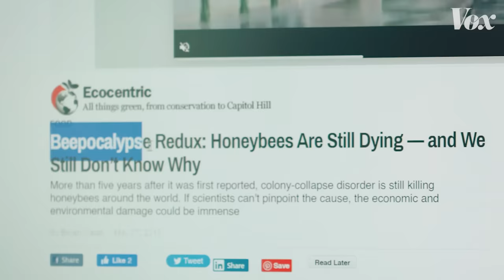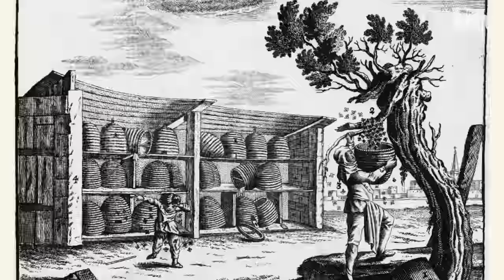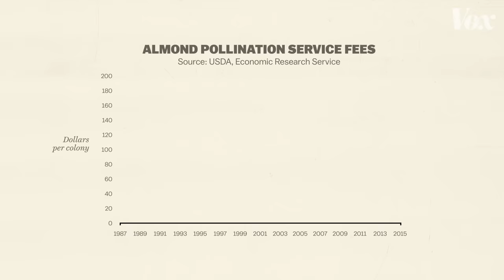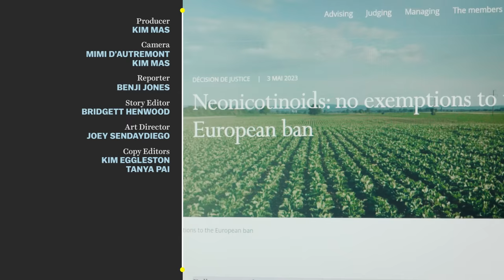What we get wrong about saving the bees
Honeybees get a ton of attention, but they’re not the ones who need help.

Every year there are alarming headlines about honeybees in the US. Each one highlights some grim facts about the fate of these insects and the subsequent fallout: Colonies are collapsing, beekeepers are struggling, and farming is at risk. The stakes are high. Honeybees are estimated to pollinate up to $15 billion worth of food in the US. It’s safe to say that without them our plates and farms would look very different. Naturally, they’ve become the face of a larger movement to “save the bees,” but the truth is … they’ll be fine.

Honeybees are domesticated animals being cared for by a billion-dollar agriculture industry. They’re so ingrained into American life that it might surprise you that they’re not even from the US — they were brought here by settlers in the 1600s. We give them a ton of attention, and the species as a whole isn’t threatened or even at risk — but other species are.

There are 20,000 other species of bees in the world — over 4,000 in the United States. They’re incredibly diverse, unique, and also important for pollination. Unfortunately, hundreds of these bee species are at risk of being lost forever, but you rarely see those headlines. Watch the video above to learn more.

If, after all this, you still want more information on honeybees (I get it), you can read more about colony collapse and other facts here:

For more on native bees, I highly recommend the US Geological Survey — they have stunning imagery:

And finally, you can find some amazing footage of Buzz pollination from PBS and the Smithsonian Channel:

Vox is an explanatory newsroom on a mission to help everyone understand our weird, wonderful, complicated world, so that we can all help shape it. Part of that mission is keeping our work free. You can help us do that by making a gift